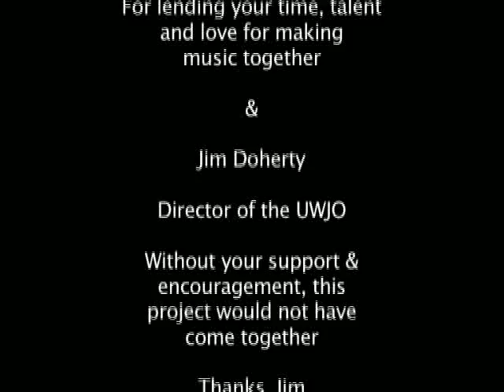Paranoid Android for Big Band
University of Wisconsin Jazz Orchestra - Madison, WI

Jordan Henry, arranger/conductor
to hear more...

Jim Doherty, director

Members of the UWJO 2009-10

Saxophones:
Alyssa Kroes, alto
Dan Tewalt, alto
Kristen Schram, tenor
Katie Foran-McHale, tenor
Colleen Woyach, baritone

Trombones:
Ben Sorce
Corey Murphy, solo
Eli Brauner
Kevan Feyzi, bass

Trumpets:
Brad Meyer, solo
Logan Brown (Not Featured)
Becky Lipsitz
Charlie Burchill
Mark Hatfield
Jim Doherty

Rhythm:
Sean Phelan, piano
Austin Lynch, guitar
Ben Ferris, bass
Mike Koszewski, drums
Patrick Coughlin, aux

Featuring:
Stephanie Frye, tuba
Matt Mireles, euphonium
Brett Keating, euphonium

Audio by Adam Kettlekamp of Three Day Jaunt Recordings - Madison, WI